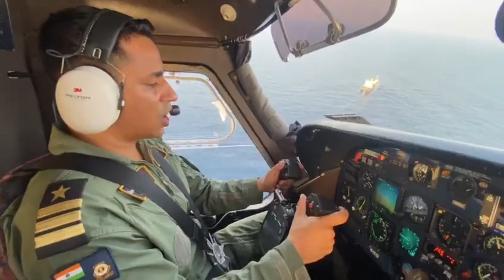Cyclone Biparjoy - Proactive measures for safety at sea along Gujarat coast view Cyclone Biparjoy.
Cyclone Biparjoy  : Ships, Aircraft & RADAR stn of Indian Coast Guard Region North West are-undertaking proactive measures for safety at sea along Gujarat coast, India view Cyclone Biparjoy.